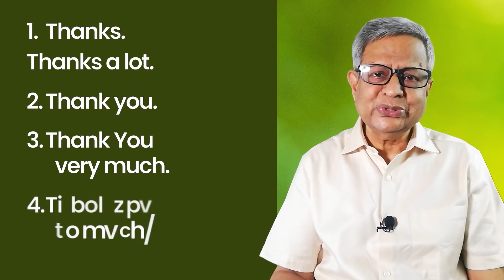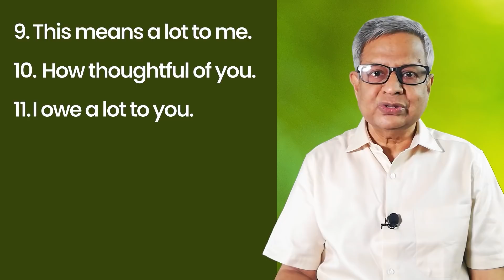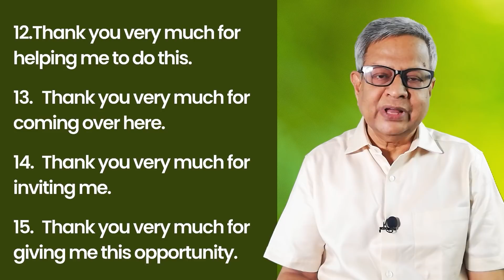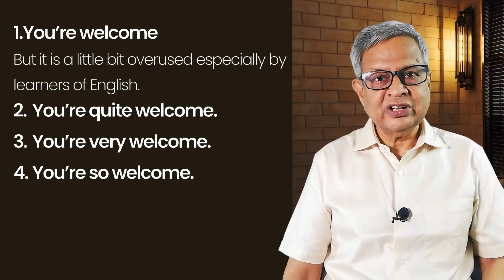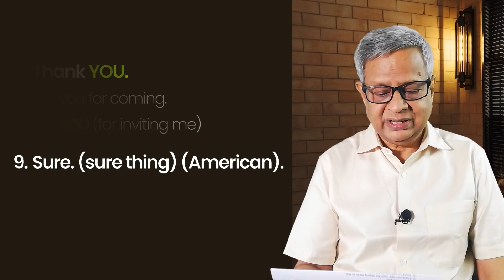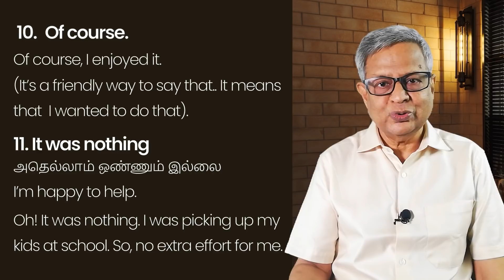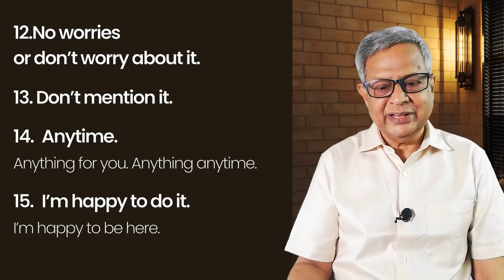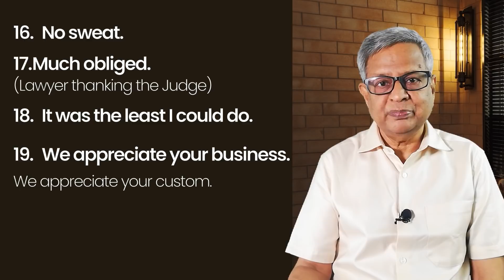Don't say "YOU'RE WELCOME" in response to "THANK YOU".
Season 2 Episode 83 Don't say "YOU'RE WELCOME" in response to "THANK YOU".
1. Link for document on this Lesson
2.  Link for Season 2 YouTube Videos

3. Link for PDF documents on Season 2 videos.

4. Link for Documents in PDF pertaining to Lesson No. 42 to 188 + Lesson No. 3 and 4)

5.  List of videos on Grammar (with PDF documents relating to the videos)

6. List of Videos till December 2020 எல்லா வீடியோக்களும் கீழ் கண்ட லிஸ்டுகளில்  இருக்கின்றன. பாருங்கள்
a. List of videos from 1 to 25: